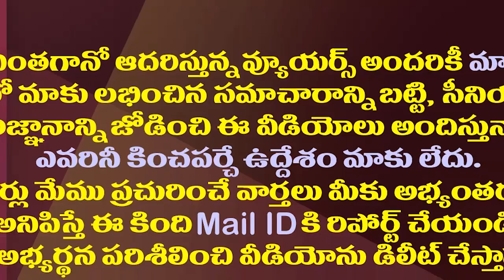సినిమాల్లో హీరో హీరోయిన్లు వేసుకున్న కాస్ట్యూమ్స్ ని షూటింగ్ తర్వాత నిర్మాతలు ఏం చేస్తారో తెలుసా?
What do the producers do after the shooting of the costumes worn by the hero and heroines in the movies? See how to use this outfit that costs millions.